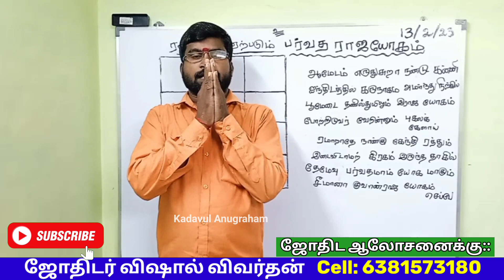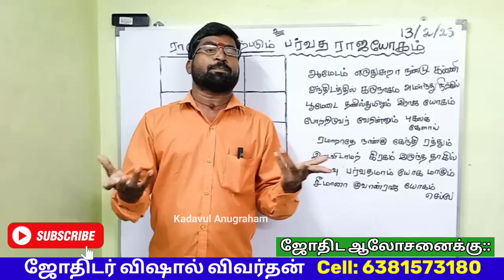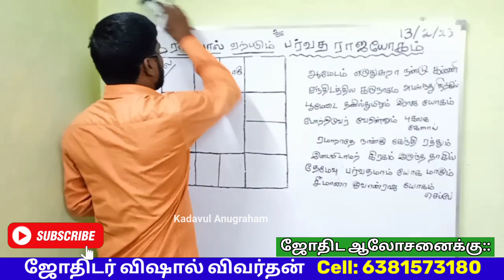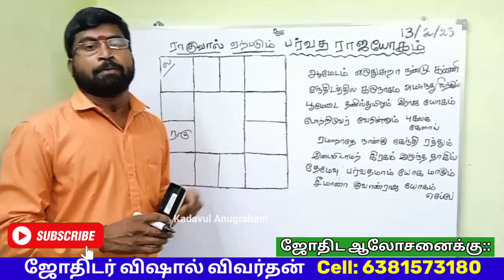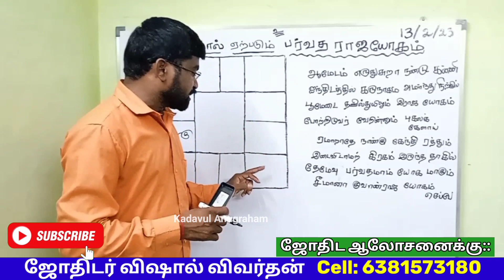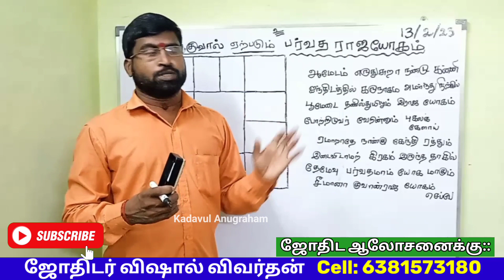ராகு'வால் ஏற்படும் பர்வத ராஜயோகம் | Rahu | Parvatha Rajayogam | ஜோதிடர் விஷால் விவர்தன்